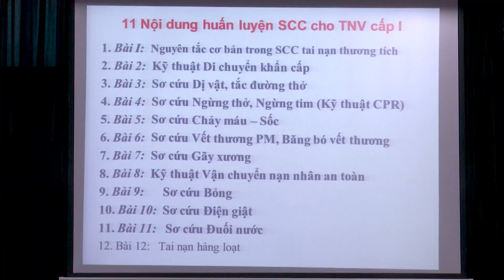TẬP HUẤN NGHIỆP VỤ SƠ CẤP CỨU CHO CÁN BỘ HỘI CHỮ THẬP ĐỎ TP